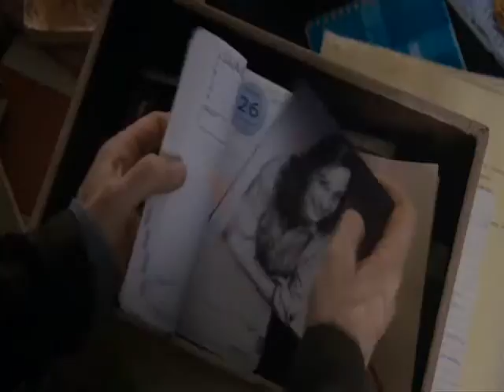I've Loved You So Long Music Video - Kristin Scott Thomas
A music video about Léa (Elsa Zylberstein) and Juliette (Kristin Scott Thomas) - two sisters reunited after 15 years from Philippe Claudel's IL Y A LONGTEMPS QUE JE T'AIME (I've Loved You So Long). This is my second favorite movie with Kristin Scott Thomas. Both actresses are amazing here.

This is my first music video for the movie.

PLEASE rate and comment in English or in Polish because my French is not as good as it should be. Merci!
As a background I chose "Contre nature" by Céline Dion.
I leave you French lyrics and English translation.

CÉLINE  DION - CONTRE NATURE (AGAINST NATURE)

Et on a éteint notre lumière
Celle qui nous guidait encore hier
Alors
Je voudrais te dire
Qu'il peut rester d'un amour si grand
Une étincelle qui défie le temps
Et puis

And we have turned off our light
The one that was leading us still yesterday
Then
I would like to tell you
That such a great love can still exist
A spark that defies time
And then

(Chorus)
Que chaque jour sans toi
Me fait plus mal
Que toutes les blessures
N'est pas normal
C'est contre nature
Que toutes les injures
Sans rien de toi
C'est, c'est contre nature

(Chorus)
That every day without you
Hurts me more
Than all the injuries
Is not normal
It's against nature
Hurts me more
Than all the insults
Without anything from you
Is, is against nature

Même si entre nous il y a eu des guerres
On parlait d'amour encore hier
Alors
Que maigré la pluie, l'hiver et les vents
Je n'oublierai pas nos soleils d'avant
Et puis

Even if between us there were some wars
We were talking about love still yesterday
Then
That despite the rain, winter and the winds
I will not forget our yesterday's suns
And then

(Repeat Chorus)
C'est contre nature
Chaque jour sans toi
C'est contre nature

(Repeat Chorus)
It's against nature
Every day without you
Is against nature

(Repeat Chorus)
C'est contre nature

(Repeat Chorus)
Is against nature